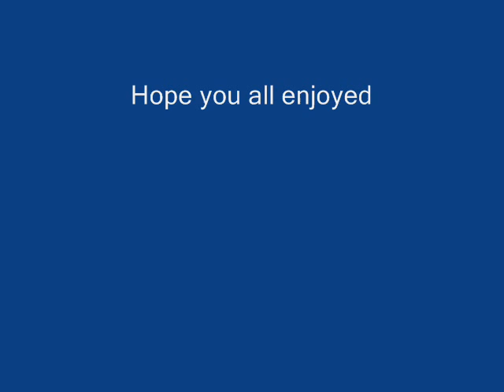Model Train video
Model Train display Crossville Tn